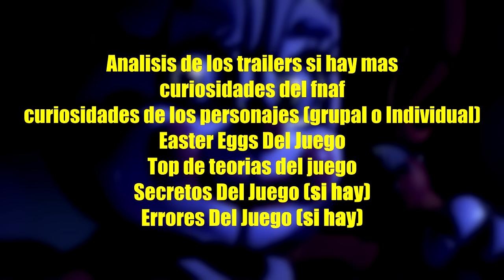El Mensaje Subliminal Que No Viste En El Trailer De Five Nights At Freddy's Sister Location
Aclarando cosas y el mensaje subliminal del Trailer De Five Nights At Freddy's Sister Location o fnaf sister location